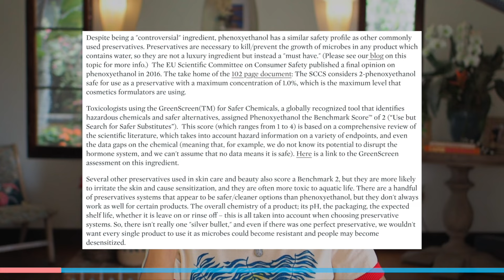"Forever Chemicals" are a Bigger Problem for Your Skin Than You think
We're diving into the alarming issue of persistent forever chemicals found in skincare products and their potential dangers. Discover how these substances, which can linger both in the environment and your body, are more commonly absorbed through your skin than you might realize.

As the owner of Peaches Skin Care and a master holistic esthetician, I am committed to shedding light on the hidden risks associated with 'forever chemicals' in everyday cosmetic products like foundation, concealer, and sunscreen. This video will explore the long-term impacts these chemicals can have on your health, detailing how substances meant to enhance beauty can instead lead to significant internal and external health problems. We'll discuss the science behind skin absorption, the types of products most likely to contain these chemicals, and how they affect your body over time. I'll also provide insights into safer alternatives and ways to minimize your exposure to these harmful compounds. Join us to learn crucial information about the products you use daily and how to protect your health and well-being in an increasingly chemical-laden world.

Additional videos about my daily routine!!

0:00 Where to find us!
1:20 Who I am
1:50 Forever chemicals
3:07 Botox, is it worth it?
3:48 Other potential harmful contaminants
5:38 Be mindful of what you use
7:07 Look for healthier alternatives when you can
7:43 Conclusion